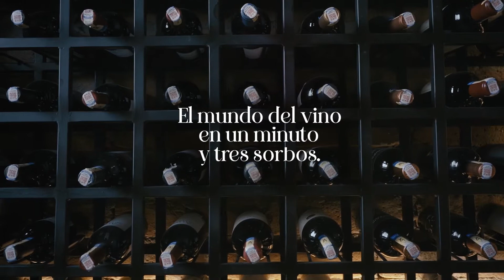Vinuto - Pago de Carraovejas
Junto a Adrián Escardó, chef del restaurante Cardó, descubre Pago de Carraovejas , un vino con personalidad para tomarlo con un conocedor de vinos. Pruébalo junto a nosotros siendo miembro del club